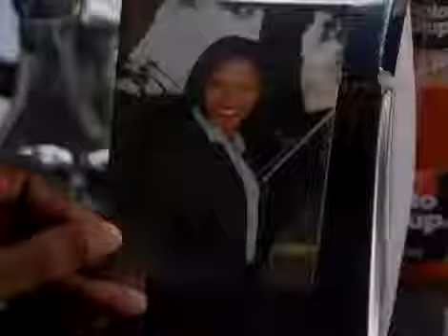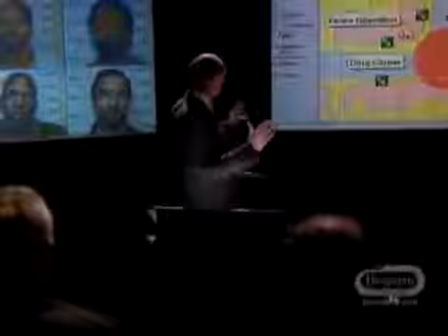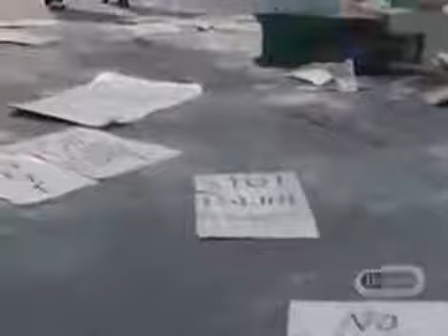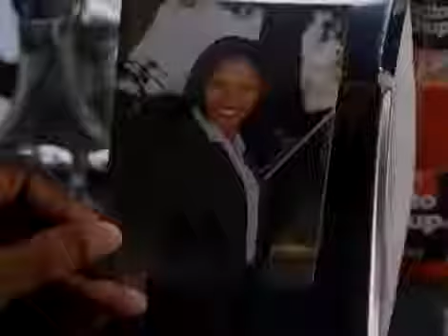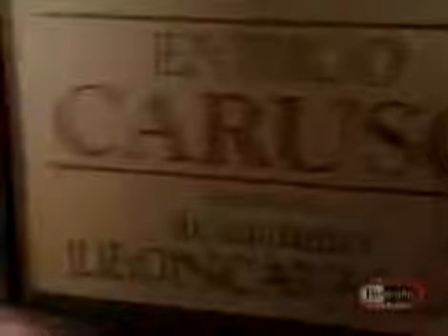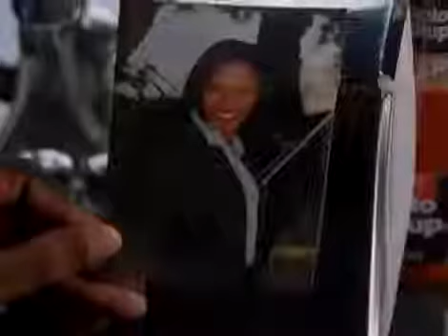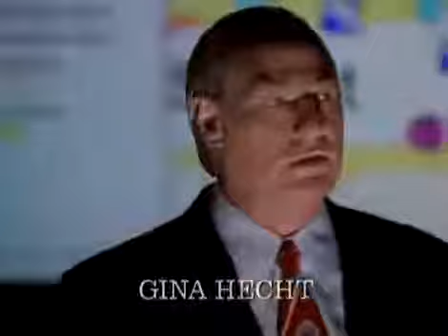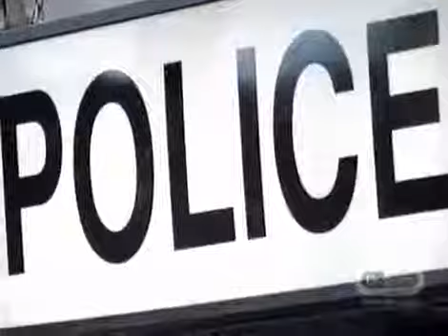The District s01e04 Surveillance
The District s01e03 Worst Block.

The District.

The District s01e05 The Real Terrorist.